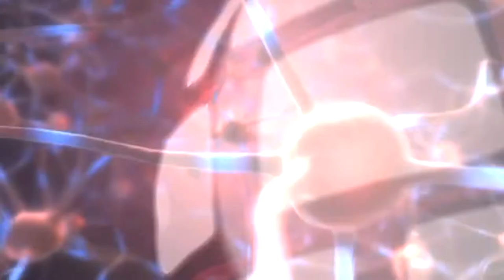Byevivor: Transcendence Trailer